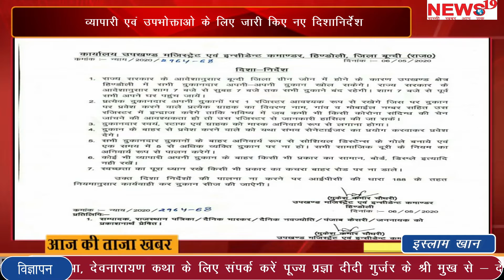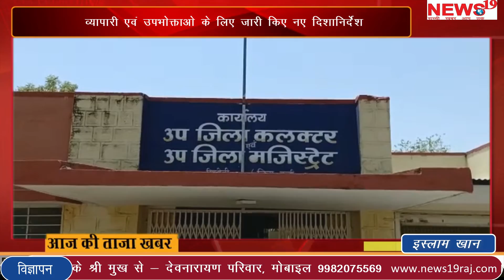की व्यवस्थाअर्चना शर्मादिशानिर्देश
प्रवासी मजदूरों के लिए प्रशासन ने की बस की व्यवस्था
अर्चना शर्मा ने कहा डॉक्टरों ने अपनी पूरी मेहनत से मरीजों का इलाज किया
व्यापारी एवं उपभोक्ताओ के लिए जारी किए नए दिशानिर्देश